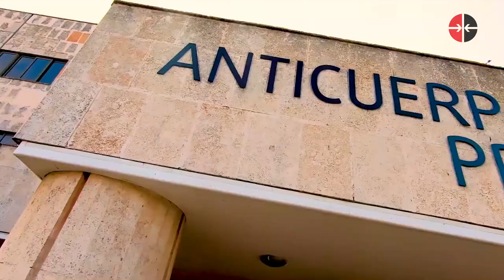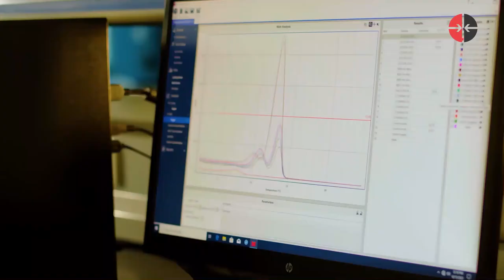Conversando con Agustín Lage a 27 años de la creación del Centro de Inmunología Molecular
Si se habla de empresa de alta tecnología en Cuba, de ciencia y desarrollo; si se quiere escribir lo que ha sido la lucha contra el cáncer desde la biotecnología, habrá que hablar del Centro de Inmunología Molecular (CIM).

Pero si se va a narrar la epopeya de Cuba desarrollando cinco vacunas propias contra el coronavirus, en medio una de las peores pandemias que ha sufrido la humanidad, habrá que dedicarle espacio al CIM.

Cubadebate conversa con el prestigioso inmunólogo Agustín Lage Dávila, fundador y director durante 25 años del CIM .